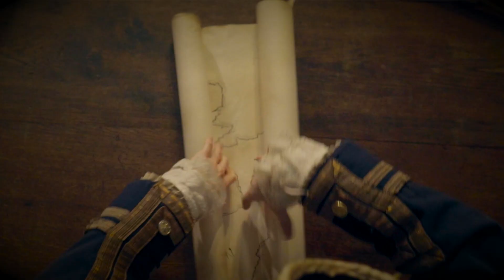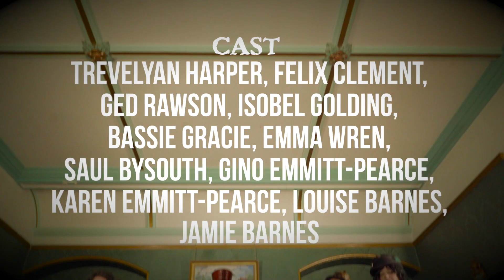The Captain's Beard - Gentleman of Fortune [OFFICIAL VIDEO]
From the album "Same Ship Different Day" available to buy from our

LYRICS!

I’m always dressed in stunning attire, donning hat and cravat till the day i retire
As a Gentleman of Fortune I must appear honourable it makes my behaviour far more tolerable.
I sail this ship and collect my dues from English French and Spanish crews
i’ve said it before but just for clarity i deny all accusations of piracy

That’s right he’s a rough and a cad and a rake, but a gentleman, of that make no mistake
He’s a whip and toff and a snob and a rat but we’re going to forgive all of that

because a

Gentleman of Fortune always keeps his word and for him to be uncivilised why that is quite absurd
He always pays his debts and he never acts out of spite but if you have to kill a man it costs nothing to be polite

Of the finest cuisine i take much delight, spluttering through mouthfuls of Lobster every night
In the art of fencing my skill is superior, i’ve sheathed my sword into many a posterior

My oratory splendour is second to none, all other suitors will be quite undone
I aim to woo and succeed without falter especially when seducing your youngest daughter

That’s right he’s a git and a swine and a cheat- the like of which we can’t compete
He’s a wag and a deuce and a felon at best, probably guilty of double incest but we don’t mind we really can’t protest

Because a